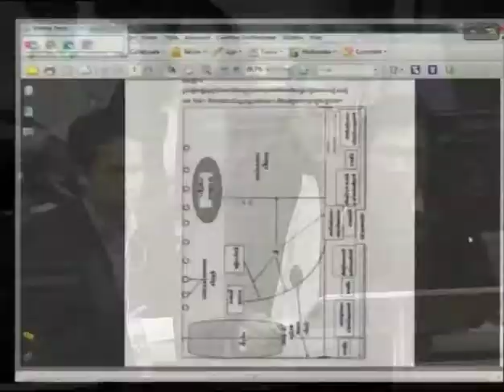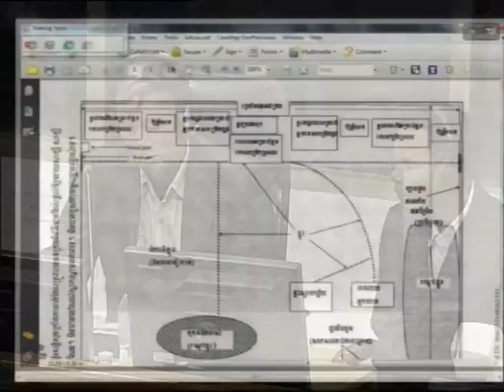Session 3 - 4 Feb 2015 - Case 002/02 (EN/FR)